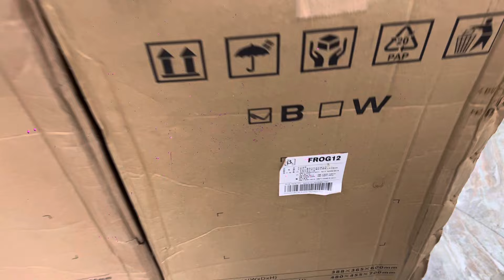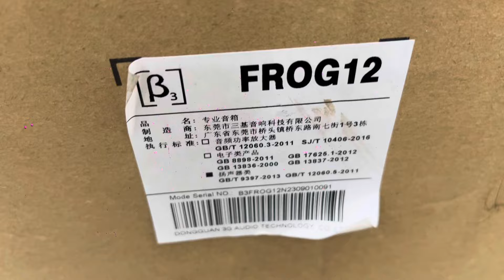Loa B3 - FORG 12 Mới Nguyên Xốp ( Chốt cho ah zai ) zalo 0365888988